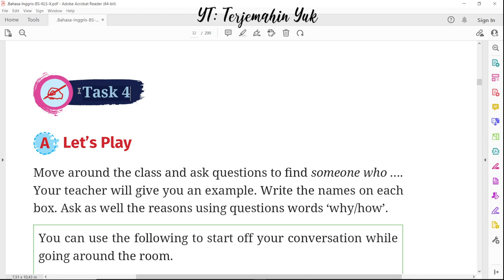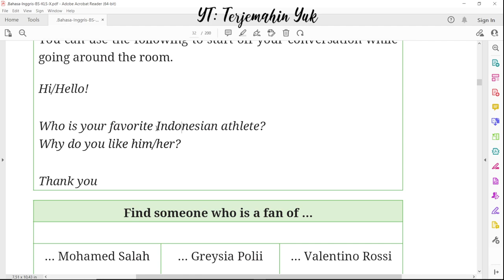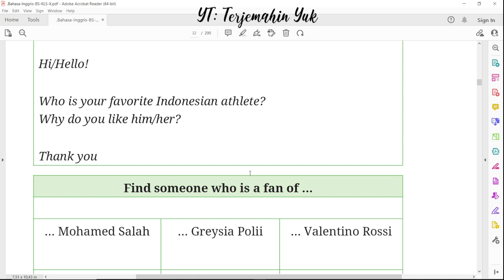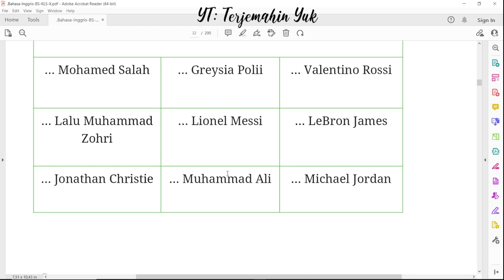Hal. 14-15 kelas 10 Terjemahan Buku Bahasa Inggris SMA SMK Kurikulum Merdeka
Task 4
A. Lets Play
B. Share the Result

terjemahin yuk
terjemahinyuk
terjemahkan yuk
Kurikulum Merdeka